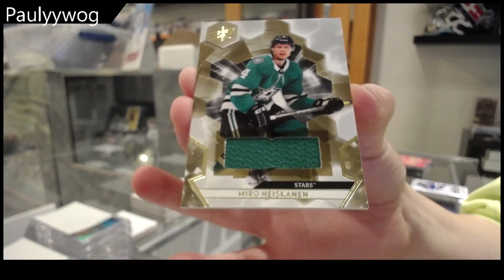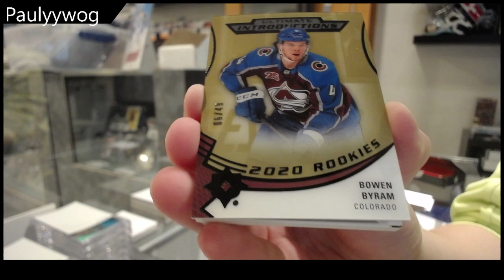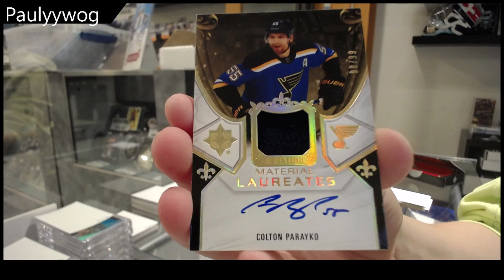Paulyywog's 20-21 Upper Deck SPx & 20-21 UD Ultimate Hockey Box Break